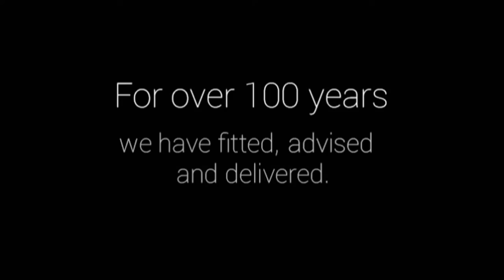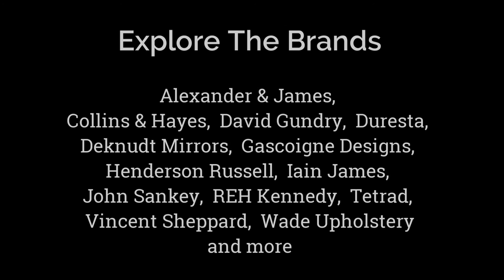Kings Interiors Nottingham Furniture Showroom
Over 20,000 square feet of the finest British handmade upholstery set in our inspiring showroom located in our Beeston furniture store in Nottingham UK. Explore over 60 outstanding brands such as Alexander & James, Collins & Hayes, David Gundry, Duresta, Deknudt Mirrors, Gascoigne Designs, Henderson Russell, Iain James, John Sankey, REH Kennedy, Tetrad Upholstery, Vincent Sheppard, Wade Upholstery and many more.